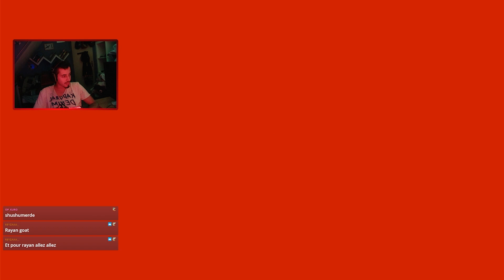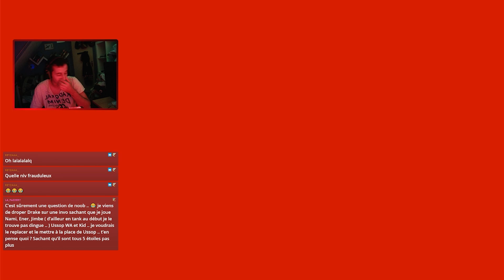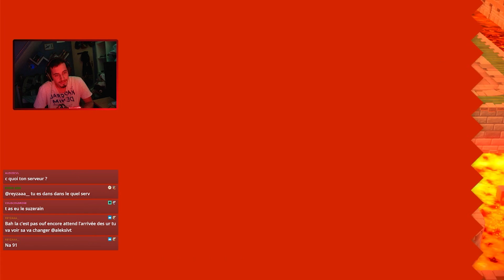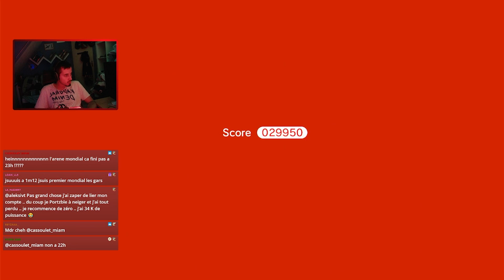SUPER MARIO 3D WORLD : IL SE FAIT DARONNED EN LIVE ! | Episode 8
Yoo !!

On est parti pour un petit let's play sans montage sans rien chill sur Super Mario 3D World !

Bon visionnage :)